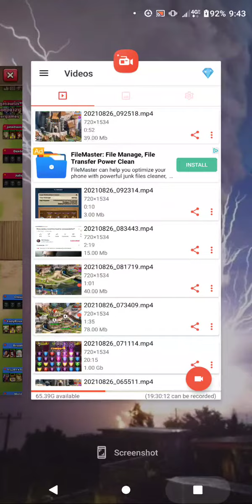war run down glad to see all flags used